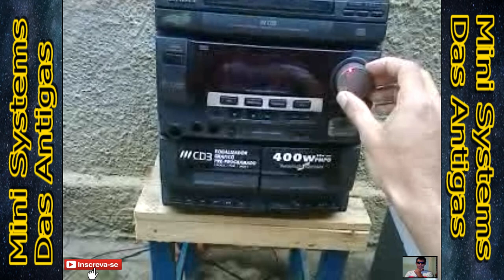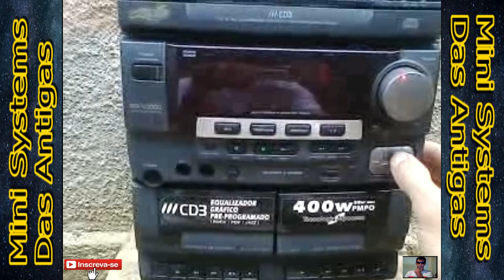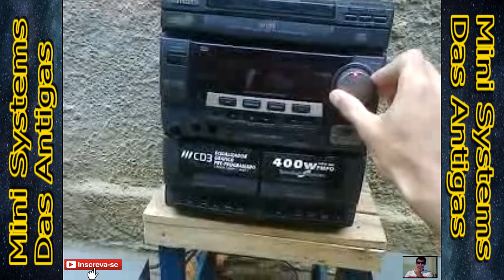Aiwa nsx v3000 Local Aberto Potencia e Qualidade (04 12 2019)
Fala e amigos tudo Blz ? Mas uma vez com mas um video, só que de um modelo aiwa muito raro NSXV 3000 Que comprei com stk queimado, mas com muita insisténçia conseguir dar jeito e por para tocar, vamos conferir o funcionamento, depois de meses de luta, agora posso poer para tocar esse modelo, vejamos agora o som em boa reprodução.
Para você que quer trocar vender seu aparelho de som , ou quer mostrar o funcionamento, faça parte da minha comunidade No faceBoock;
Meu Contato pessoal do feceBoock.